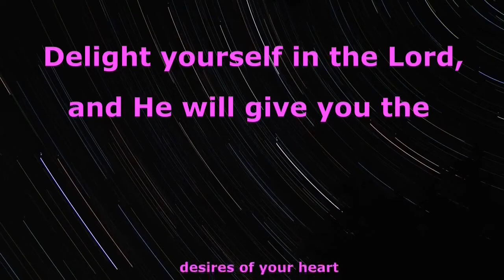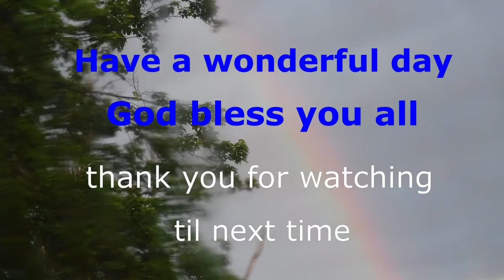DIY saw horses scrap wood & harvesting tomatoes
tomato harvest and my first time of saw horses  making. For me every single steps toward my goal is a sign of success. And I thank God for everything and to everyone who is watching my videos thank you so much, God bless you all...